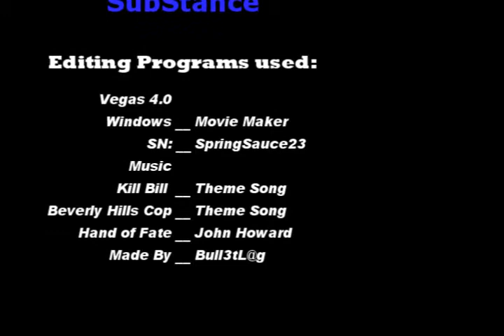Bull3tL@g`s LAN Montage SubStance